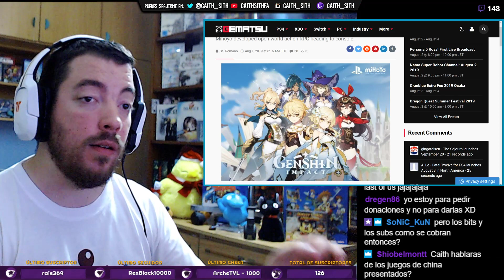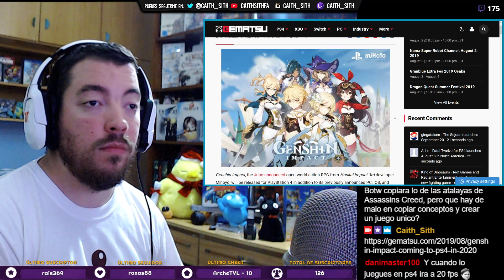GENSHIN IMPACT saldrá en PS4 y sigue luciendo ALUCINANTE | Nuevo GAMEPLAY de BotW chino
Creo firmemente que GenshinImpact ha llegado para quedarse. El juego, un RPG de mundo abierto inspirado en BreathoftheWild, saldrá en PS4 y ha estrenado un nuevo tráiler que se ve sencillamente increíble. ¿Qué os parece?